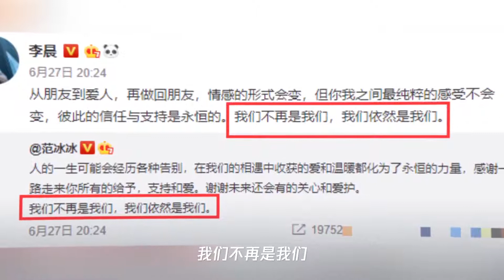复合了？范冰冰无名指戴戒指,李晨与范丞丞互动仍像家人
➤Thanks收看！